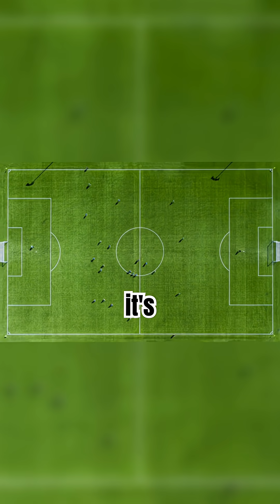The World’s Largest Plane Isn’t a Concept — It Actually Flies…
Did you know the Stratolaunch Roc has a wingspan longer than a football field — and it actually flies? Powered by six Boeing 747 engines, this twin-fuselage behemoth was designed to launch rockets mid-air and now tests hypersonic vehicles. Built by Stratolaunch and flown by just two pilots, Roc is redefining high-speed aviation.